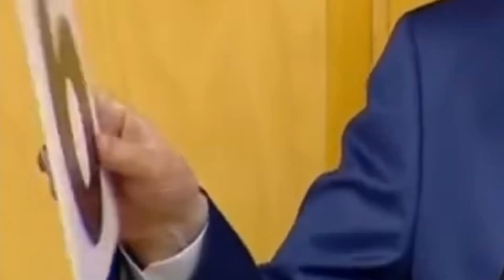Bahçeli, hangi çapta bir akıl ve vicdanla bütün yolsuzluk iddialarından vazgeçti?